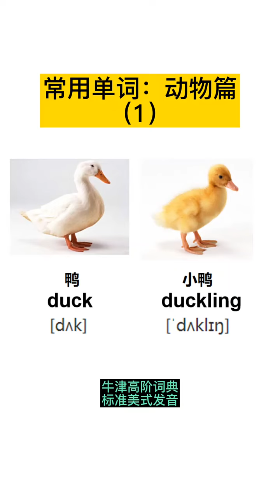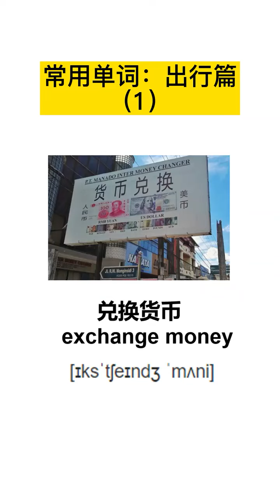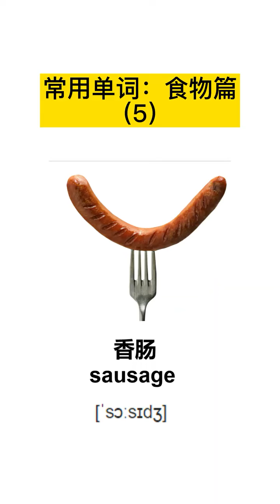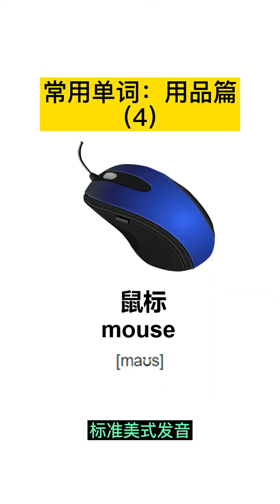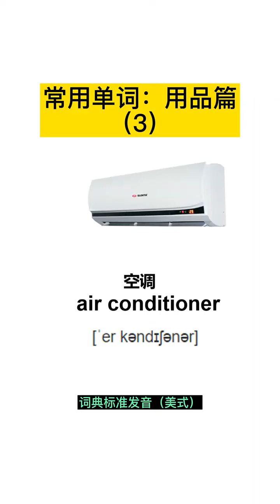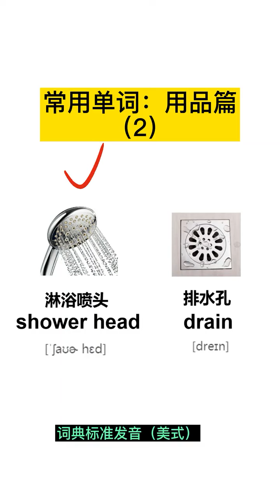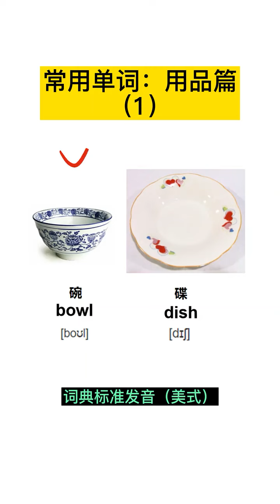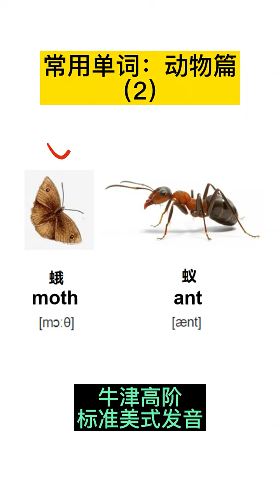Learn Chinese Word of Animal, Food, Vegetables, Daily necessities, Disgusting insects, sports....